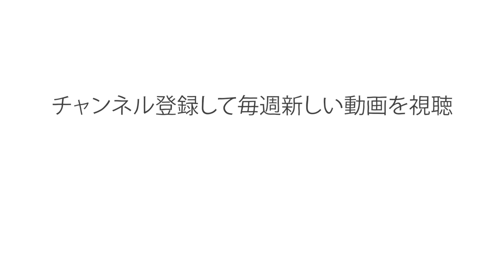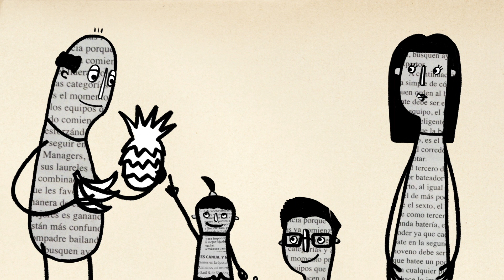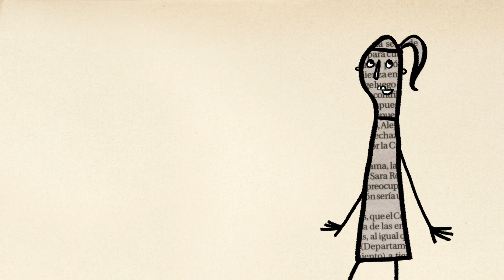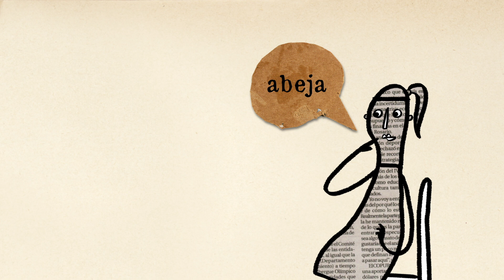バイリンガル脳のメリット - ミア・ナカムッリ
複数の言語を知っていると便利だというのは間違いありません。旅行でも、字幕なしの映画鑑賞でも。でも、バイリンガル（あるいはマルチリンガル）の脳であることには、他にもメリットがあるのでしょうか？ ミア・ナカムッリがバイリンガル脳の3つのタイプについて詳しく解説。複数の言語を操れることが脳の健全性や複雑性を保ち、活力を維持するために役立つということを解き明かします。

Mia Nacamulli によるレッスン、Biljana Labovic 監督。